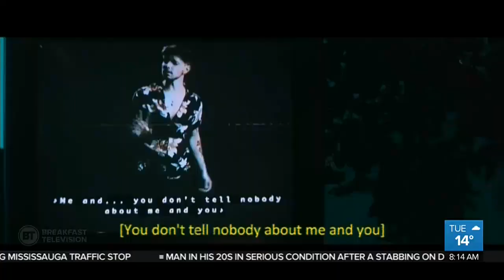Entertainment City: Catching up with pop trio New City